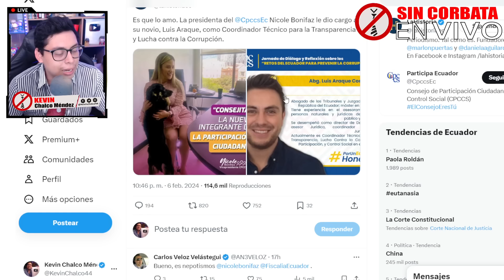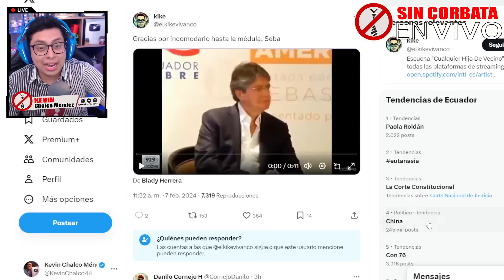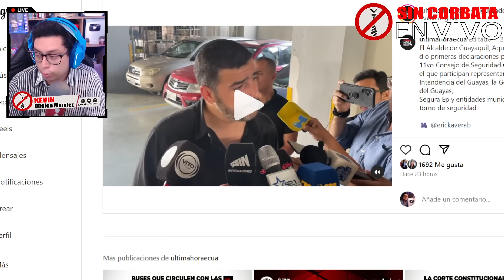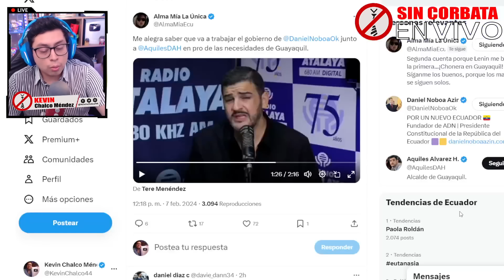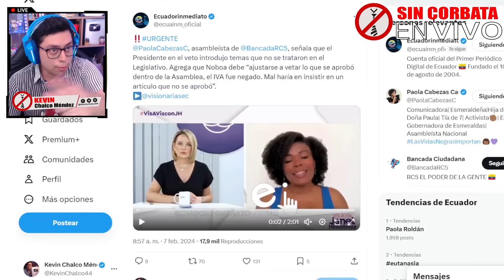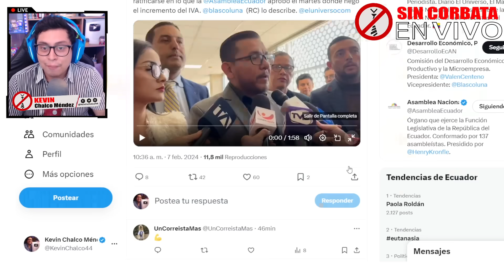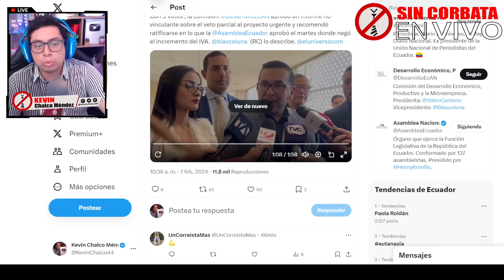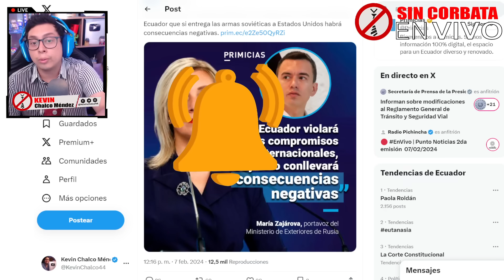PUTIN SE CABR30 CON NOBOA / LA ASAMBLEA LE DARA SU TATEQUIETO A NOBOA POR LA SAPADA DEL IVA